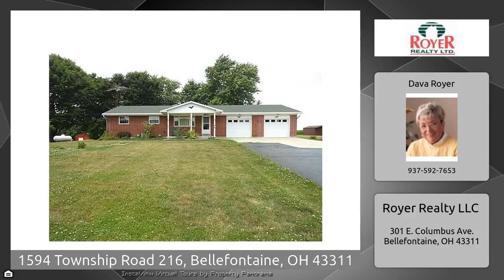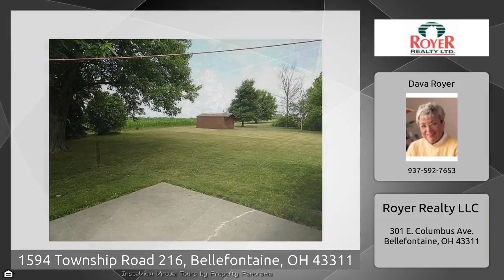1594 Township Road 216, Bellefontaine, OH 43311